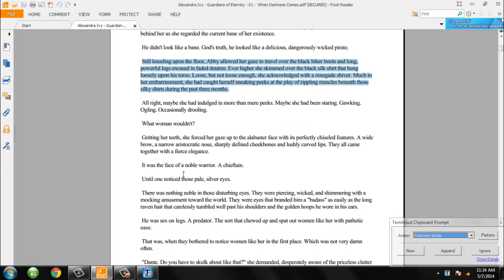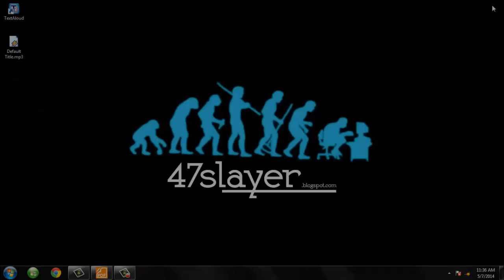NextUp TextAloud 3.0.67